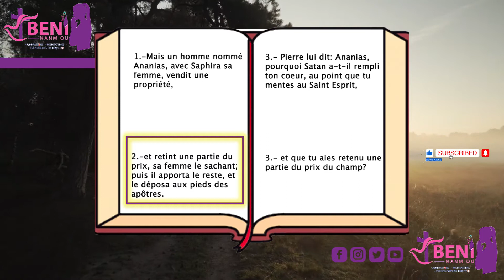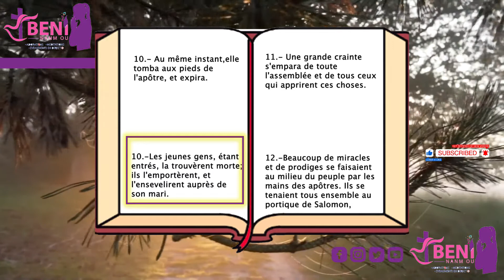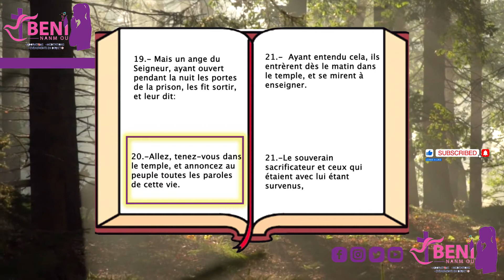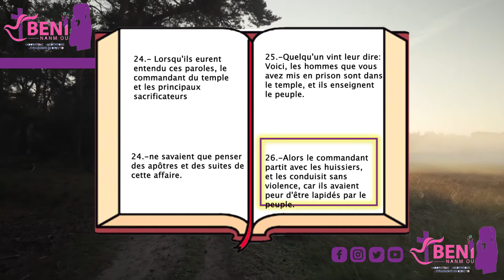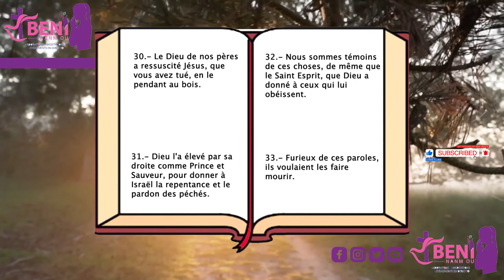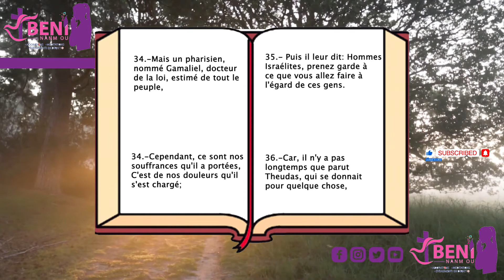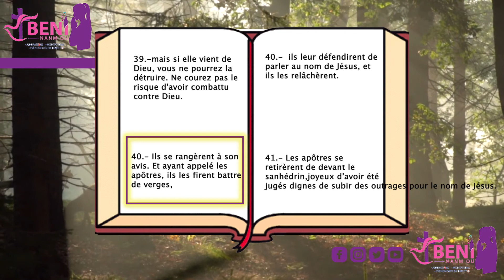ACTES CHAPITRE 5